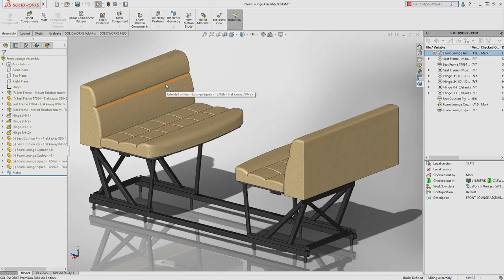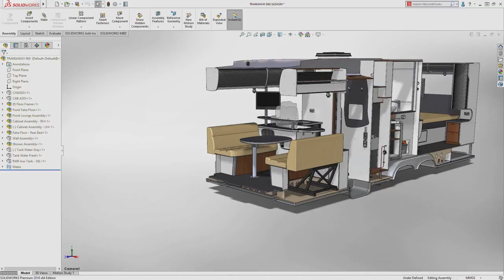SOLIDWORKS PDM 2018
SOLIDWORKS PDM 2018. New enhancements to SOLIDWORKS PDM include bi-directional communication between PDM and the revision tables. Design branching and merging improves the process of handling various design change scenarios such as engineering change requests, and working with external vendors.